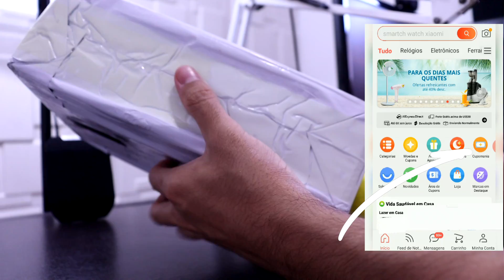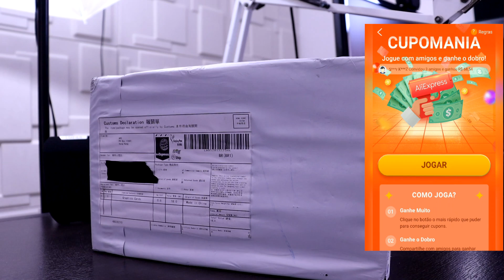UNBOXING RX 550 DO ALIEXPRESS PAGUEI 300 REAIS E RODA FORTNITE *ensinei a como ganhar desconto*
O LINK DE TODAS AS PEÇAS DA CHINA ESTÁ NO PRIMEIRO COMENTÁRIO.

MEMBROS DO CANAL:

sem volta
Falcudo
Alex Marques
joao henrique
lucas ribeiro
Lolicon-kun
Pedro Gamer
Limão Verde
GuiziN
Marcel Julian Marinho De Souza
ricardo aviles

Jhonatan Machado ( deu de presente a Webcam)
LEGEND: R$ 136
Nick Pertsew: R$ 106
Giovanni Santos R$ 100
Fernanda R$ 100
HUYSLAN R$ 100
Alexandre R$ 50
Jhonathan R$ 50
The Dirty R$ 50
Limão Verde R$ 36
Danilo R$ 33
Carlos R$ 25
Osmar R$ 20
Lenoilson Pass R$ 20
TonyOfShadows_ R$ 25

Obrigado pelo apoio, todo dinheiro é revertido em melhorias do canal.
📺 Configurações do meu pc:

🐊Gabinete Wolf-PCYES
🐊 PLACA MÃE ASUS PRIME A320M-K/BR
🐊 RYZEN 5 2600
🐊CPU COOLER GAMMAX GTE RGB
🐊SSD DE 512GB (KINGSPEC) + 120GB ( WD)
🐊 RX 580 4GB GIGABYTE
🐊 Fonte 600w COUGAR